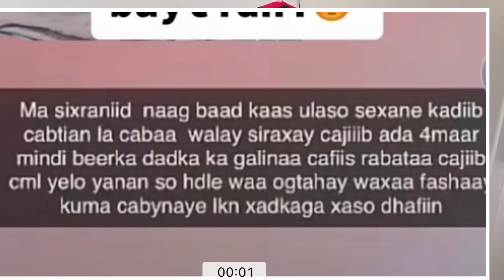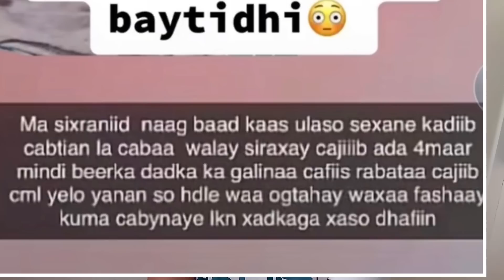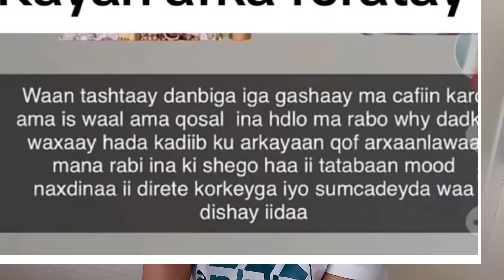SABABTA QAMAR UU MIDIDA UGU DHUFTAY RAYAN & DAGAALKA MESHU KA BILAWDAY & QAMAR OO HARGEYSA U DHOFAY